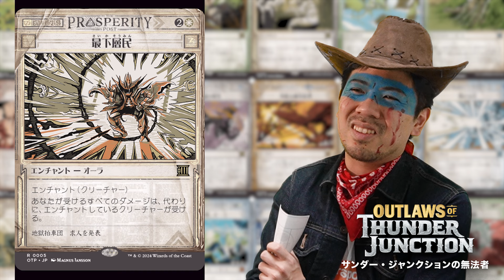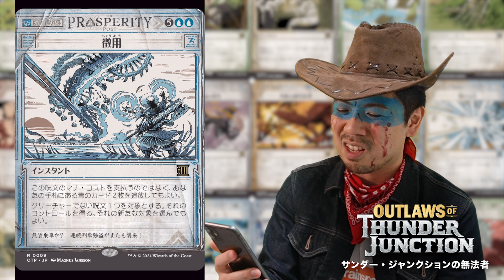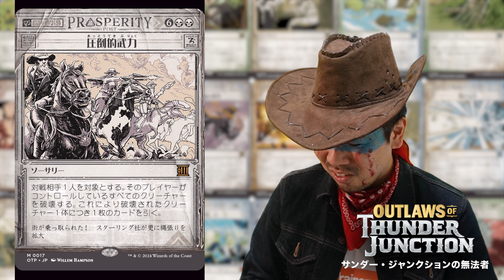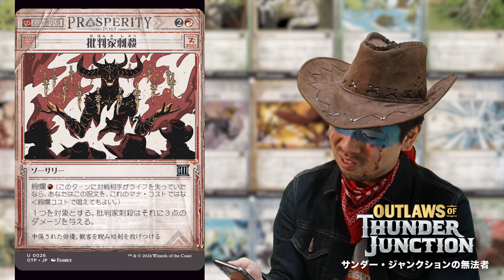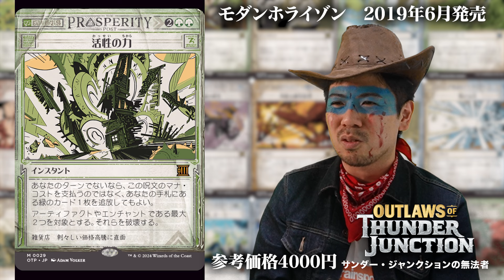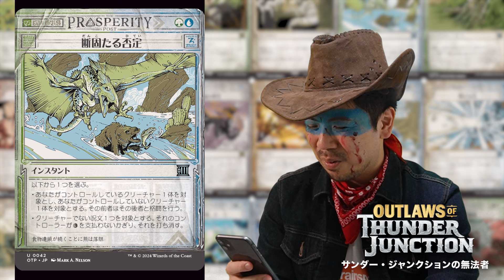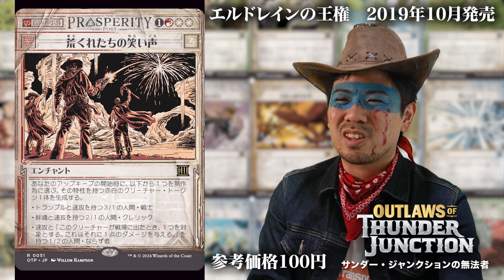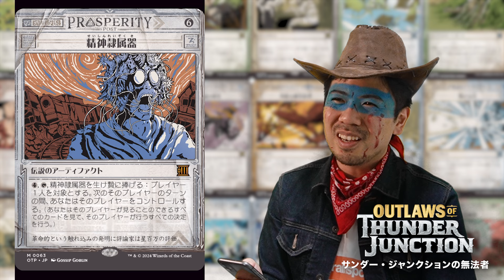『サンダー・ジャンクションの無法者』ボーナスシートがどれくらいお得か調べてみた！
4月29日（月・祝）の第17回開封杯（旧：開封大好きパイオニアグランプリ）の参加受付を開始しました。  サンダージャンクションの環境を楽しもう！
会場は秋葉原Clove Base（@CloveLounge）フォーマットはパイオニアです。

※メンバーシップの値段が決まりました近日開始します。
良い動画を作りますのでよろしくお願いします！
MTG関連ロケ動画まとめ
サブチャンネル&SNS
Twitter『開封大好きよしひろ』
■エンディング曲『FridayNightMagic』
※こちらの楽曲は年内に公開予定です